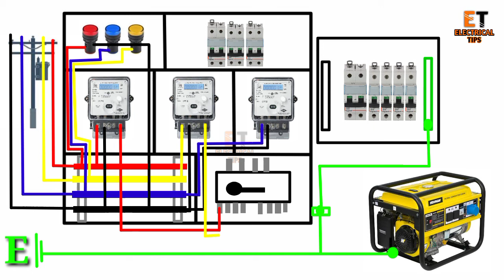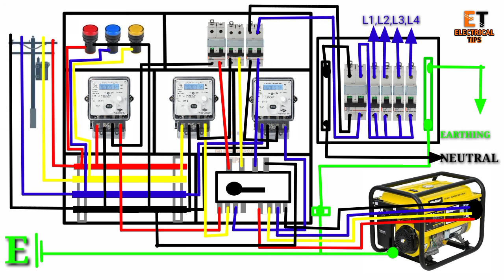electric panel board wiring with generator | electric panel board connection | 3 phase wiring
ET TIPS electric video Hindi
electric panel board wiring with generator | electric panel board connection | 3 phase wiring | et

electrical panel board with generator connection
panel board wiring and generator connection
3 phase panel board wiring and generator connection
home panel board connections
home panel board circuits connection and generator connection with distribution board connection
house distribution board connection with generator panel board connection
3 phase panel board circuit diagram generator circuit diagram DB circuit diagram
home electrical metre circuit connexions
house metre board connections
3 phase to distribute single phase circuit diagram
3 phase distribute single phase metre connections